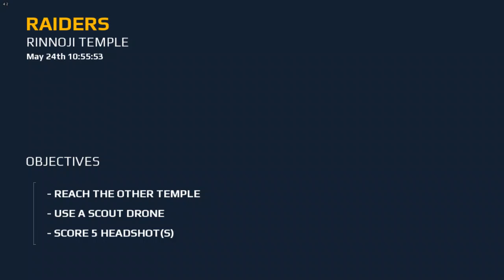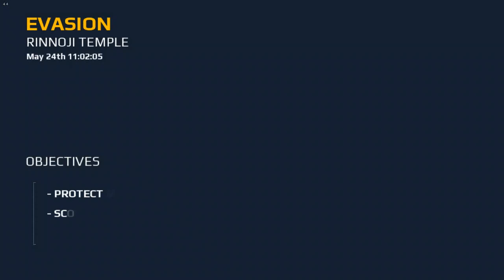mc5: modern combat 5 (RAIDERS) RINNOJI TEMPLE || best video game ever